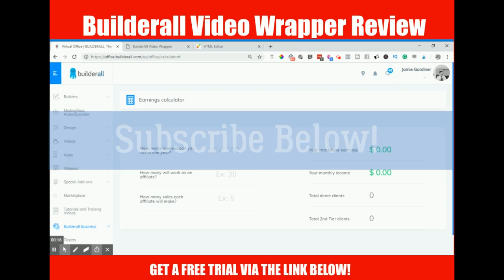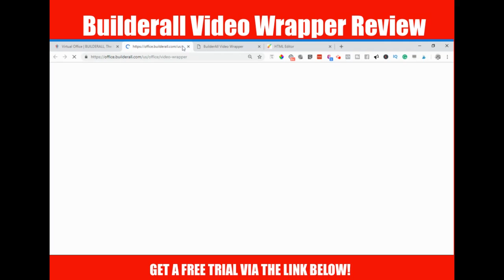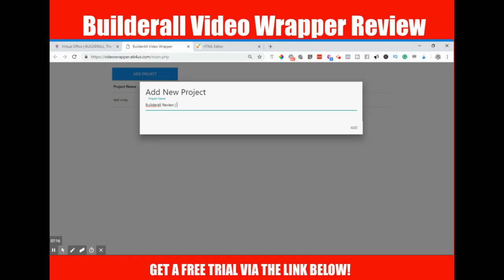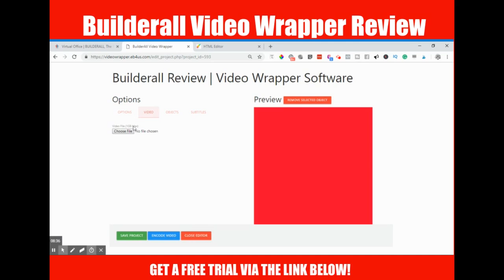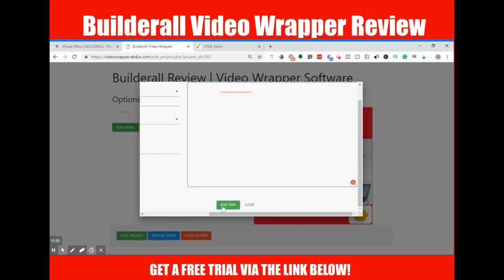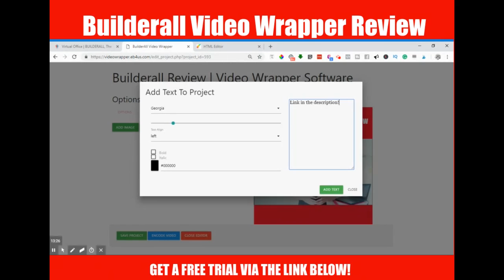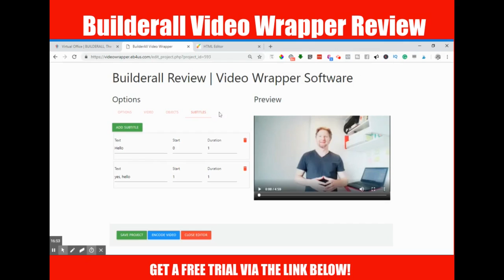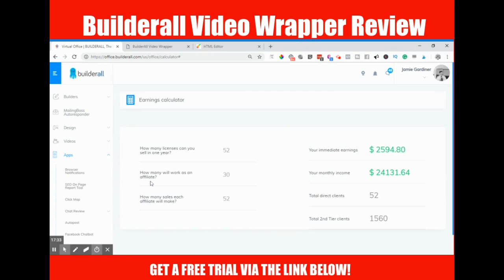Builderall Review | How to use the builderall video wrapper tool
Most people are 1 simple daily post away from breaking out of the feast-or-famine cycle…

But almost nobody knows how to structure it so the money actually shows up.

That’s exactly what we solve inside my Monetise Your Tribe program,

 See how it works (and why it’s converting like mad right now)

😀Want To Hit $10k Per Month Online? Builderall Review | How to use the builderall video wrapper tool

In this builderall review, I show how to use the builderall video wrapper tool. Now I must admit that it took longer than I had hoped to record the video.

In reality you can probably create a wrapped video in around 5 minutes once you've gone through the process a few times.

I also use another video wrapping tool and although it has its benefits and looks neater, the value for money in using a tool like builderall is a no-brainer.

To check out the other videos I have done on builderall, check below:

Builderall Business | How to create a landing page in less than 20 minutes

Builderall eCommerce - How to do eCommerce with builderall

If you do decide to use builderall for your business, or simply to take advantage of the lucrative affiliate program they have, I will personally help anyone that joins my team.

Jamie G